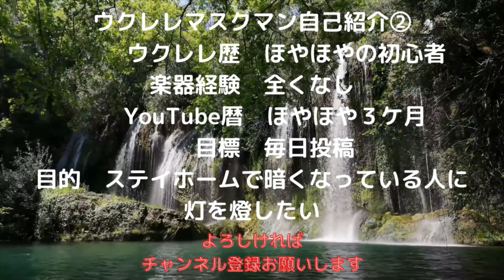【蘇州夜曲】73才癒しボイスで歌ってみた/ウクレレ弾き語り/一緒に歌いましょう/coverウクレレマスクマン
いつも歌う曲について、その都度リサーチしながら歌ったりしていますが、毎回知らなかった驚くべき発見があって、とても面白いです。この曲は日中戦争時代に、中国人スターとして人気を博した李香蘭（山口淑子）と、日本を代表する二枚目スターの長谷川一夫が共演し、上海を舞台に繰り広げられるラブロマンス映画の劇中歌だそうです。そしてこの映画が日本の占領下にあった、アジアの国でも公開され、人気を博したそうです。
などということを頭に入れながら歌ってみました。（笑）